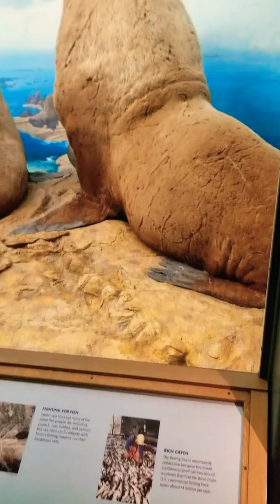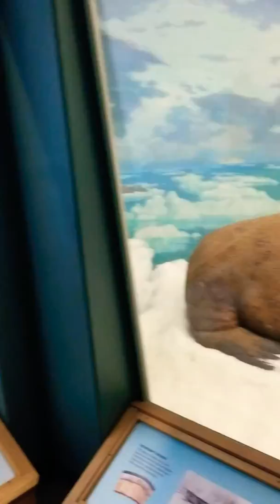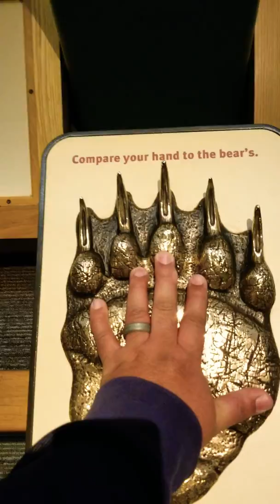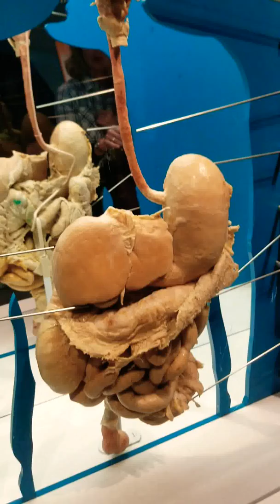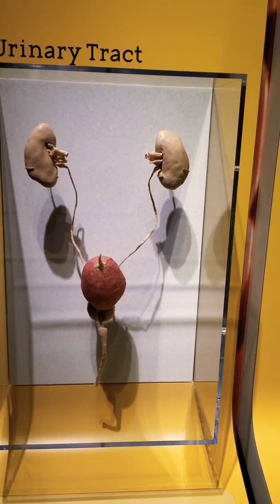Denver museum 2